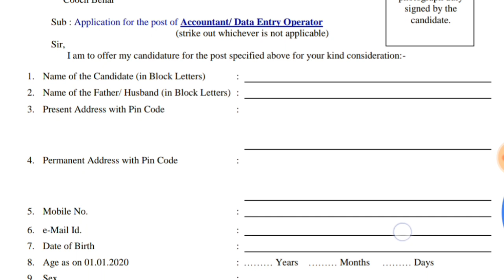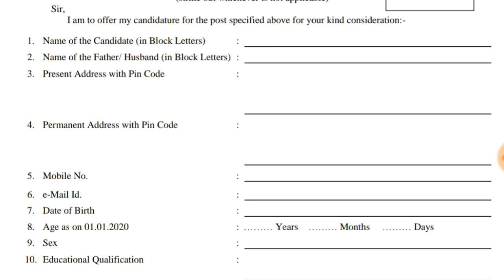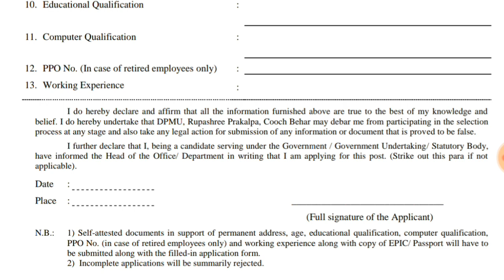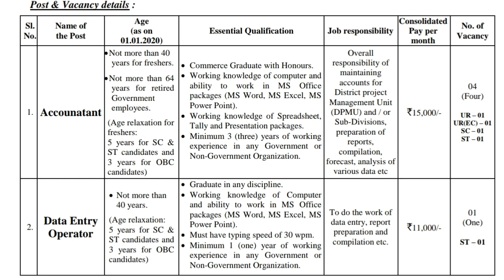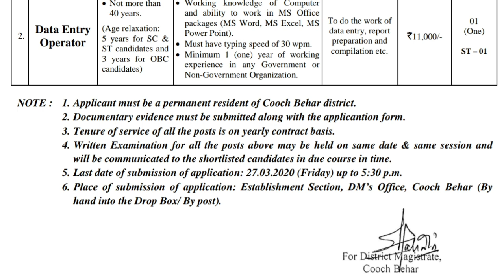আপনারই জেলাতে ১৫০০০ টাকা মাসে সরকারি চাকরি,নতুন বিজ্ঞপ্তি | West Bengal Job Recruitment 2020 | Md360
data entry jobs online from home

data entry jobs govt

online data entry jobs free registration

data entry jobs without investment

online data entry jobs for students

data entry jobs online from home for students